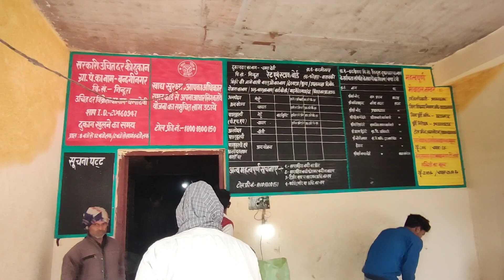सरकारी राशन की दुकान बंदगी नगर मशीन बंद बेकार आना पड़ा | Arvindyoutuber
Hi
 doston mera name  Arvind Kumar hai

main. Uttar Pradesh se hu.
aapke liye blog bnata hu

हेलो दोस्तों मेरा नाम अरविंद कुमार है मैं इस  विडियो में अपने  बंदगी नगर का गांव और घर और बंदगी नगर में राशन की दुकान को दिखाया हैं की गांवों मे लोग किस तरह राशन की दुकान पर राशन लेने जाते है और बंदगी नगर का  बड़ा तलाब दिखाया है और गांवों के लोग हाथ से बोरिंग कैसे करते  घर पर पानी पीने के लिए
धन्यवाद 🙏

गांव में देसी जुगाड की मदद से देखो बोरिंग कैसे करते है |  boring jugaad
gaon desi boring jugad
बोरिंग जुगाड
gaon ka boring

 जुगाड़ की मदद से बोरिंग कैसे करते हैं गांव में
हाथों के द्वारा बोरिंग कैसे की जाते हैं

 जुगाड़ से बोरिंग कैसे होती है

boring Jugaad | desi बोरिंग जुगाड़

नल की बोरिंग और उसका पूरा सेटअप बहुत आसान तरीके से
hand boring

my smartphone-
Vivo Y83 Pro (गोल्ड, 64 GB)

indian blogger
travel vlog
my village
Arvind kumar ke video
gaon ka ghar
Arvind ke vlogs
arvind ke video
new vlog video
vlog video
vlog
daily vlog video
daily blogger
daily vlogs
life vlogs
Hindi vlog
haw to make daily vlogs
barabanki vlogs
Barabanki blogger
village life style
Indian vlogs

Arvind youtuber